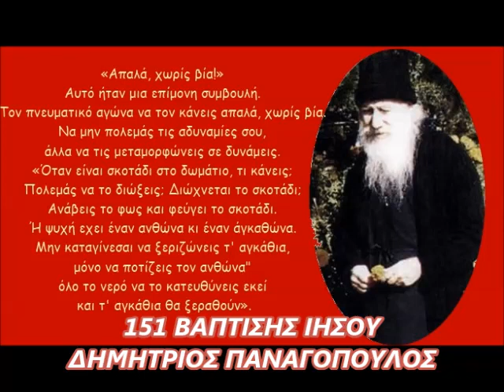151 ΒΑΠΤΙΣΗΣ ΙΗΣΟΥ ΔΗΜΗΤΡΙΟΣ ΠΑΝΑΓΟΠΟΥΛΟΣ